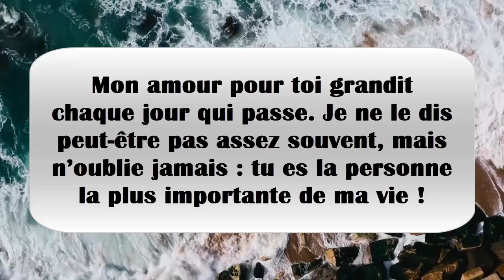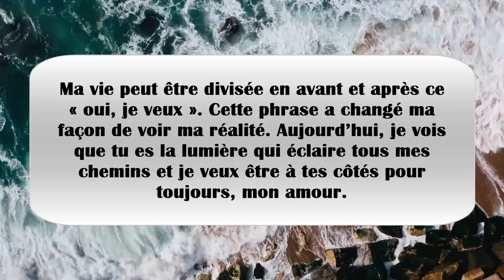Les meilleurs sms d’amour très touchants pour elle